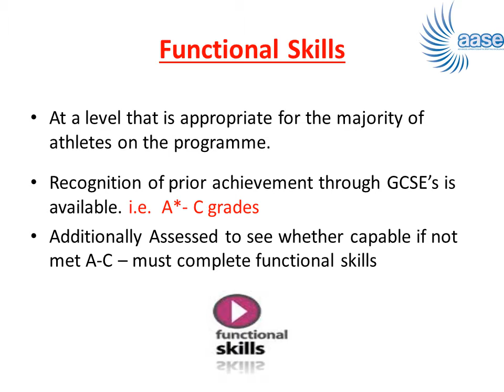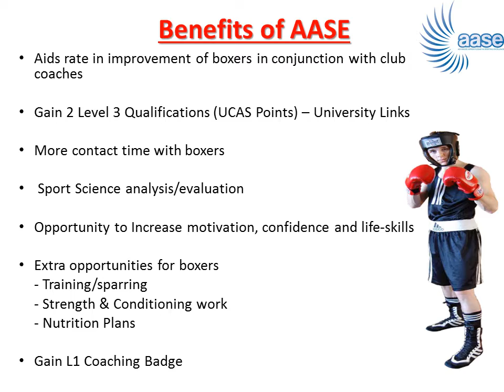AASE Boxing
Your future - AASE Boxing